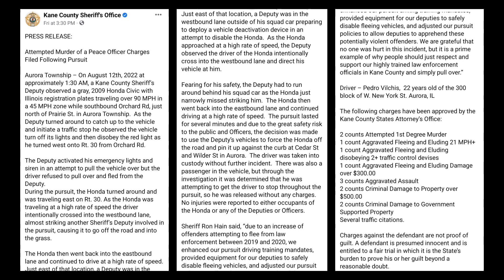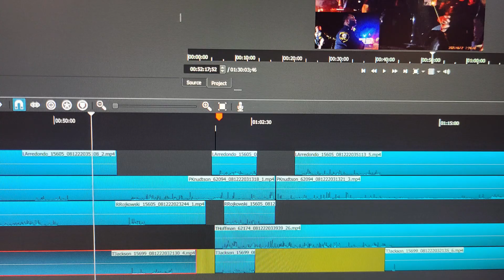ROGUE COPS PILE ON AND BOOT MAN IN HEAD it's ok, we have cameras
KANE COUNTY DEPUTIES CHASE MAN FOR SPEEDING (OFF THE RECORD) COPS PILE ON TOP OF DRIVER AND THROW PASSENGER ONTO GROUND FOR NO REASON. MASSIVE COVER UP BY THE SHERIFF. ALL FOOTAGE MANIPULATED BY OFFICERS. INCRIMINATING VIDEO FILE WITHHELD BY KANE COUNTY SHERIFF.

KANE COUNTY SHERIFF CHASE AND CRASH
AURORA ILLINOIS.
8/12/22
2:00 AM

LINK TO FULL UNCUT KANE COUNTY DASHCAMS:
coming soon
LINK TO FULL UNCUT AURORA BODYCAMS:
coming soon

This video is for education, news, and entertainment only. NO PEOPLE WERE HARMED IN THE MAKING OF THIS VIDEO.

*NOTICE:  As of December 9th 2019 nobody under the age of 13 may watch any of my videos.  If you are under 13 and accidentally find yourself watching one of my videos you need to close your eyes. If you are over the age of 13 and you show any of my videos to any person under the age of 13, you are legally responsible.  In the event of a person over the age of 13 is immune to laws (judge, police officer, law maker) and shows my videos to a person under the age of 13, the manufacturer of the device (cell phone, tablet, computer, television) is legally responsible.
*Warning:  Comments left by other people in the comment section of this video, past videos, future videos and livestreams are out of my control and are not the views of Nightcrawler Media. Violent, hate, or otherwise illegal speech will be removed as soon as possible but not immediately.  I am not responsible for any comments left by other people.